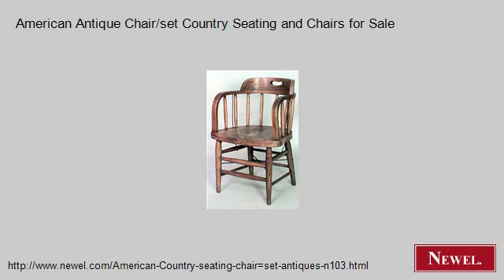American Antique Chair/set Country Seating and Chairs for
- Newel.com: American Antique Chair/set Country Seating and Chairs for Sale (Newel Art and Antiques, New York City)